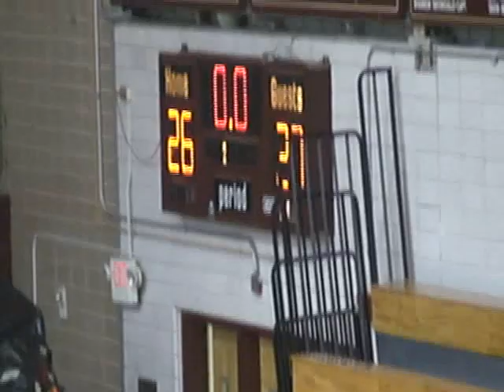Denzel Flemings Red no. 32 class of 2012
Denzel Flemings a s/f prospect from New Orleans - no. 32
Denzel has one wrist strapped for identification purposes.